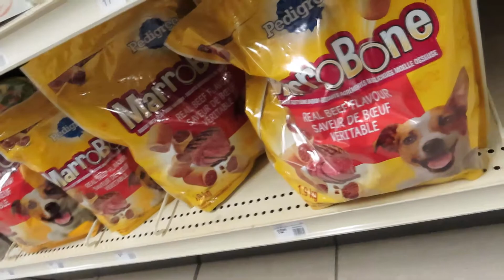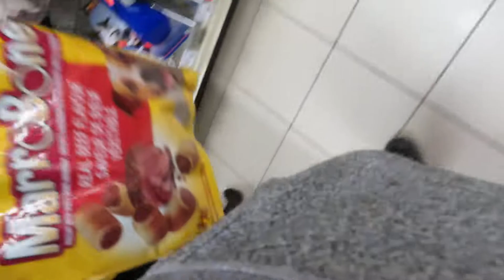Canadian Tire in Smythe Street Plaza in Fredericton is visited by Deogy...